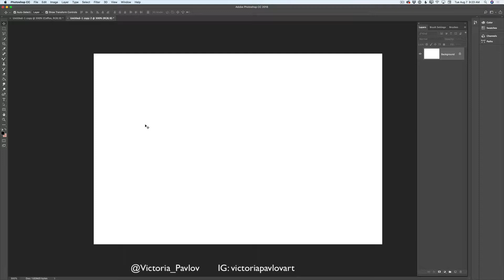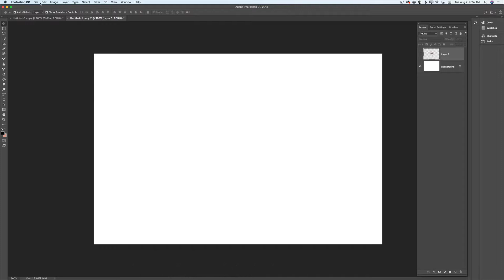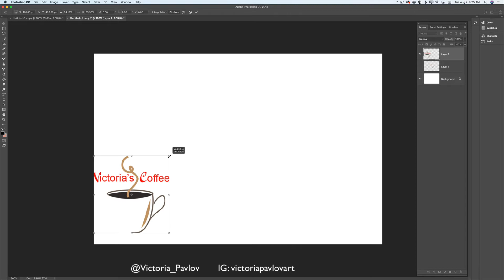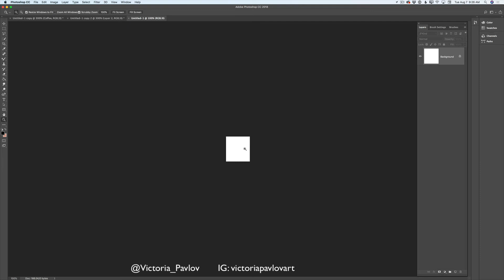"Paste" and "Paste in Place" in Adobe Photoshop CC